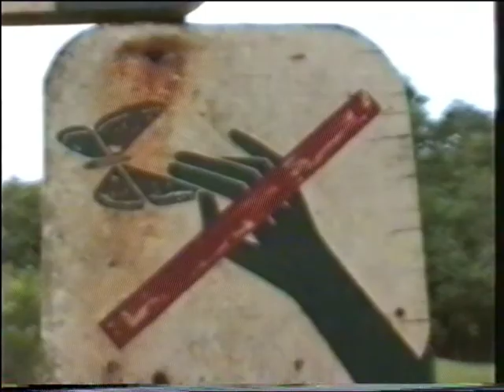Brasilienurlaub 1994 Teil 5 Cataratas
Nach der Rückkehr vom Pantanal bleibt Zeit für einen Besuch an den "Cataratas do Iquacu".
Dank der vielen Wege hat man hinter jeder Biegung einen anderen tollen Blick auf die größten Wasserfälle der Welt.
1994 war ein Besuch noch einfacher.
Beobachten konnte man Nasenbären, Teju-Echsen und natürlich Schmetterlinge.